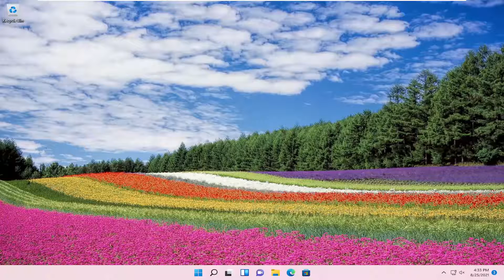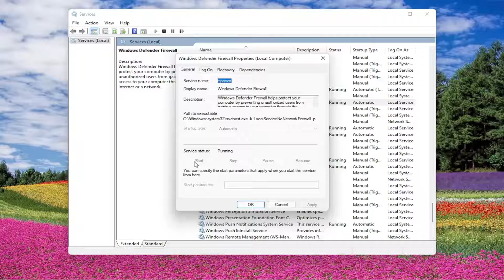Windows 11: Windows Firewall Won't Turn On - Quick Fix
Users complained that Windows could not start the Windows Defender Firewall service on the local computer.

Since Windows Firewall is a very useful feature, especially if you don’t have any third-party antivirus software installed, this could be a serious problem.

So, we came up with a few solutions, in order to help you to solve the problem with Windows 11 Firewall.

When your computer doesn’t have any third-party malware or antivirus installed, the Windows firewall is a very good and reliable feature for you. But if you notice that your Windows firewall won’t turn on automatically, it can be the reason for your headache.